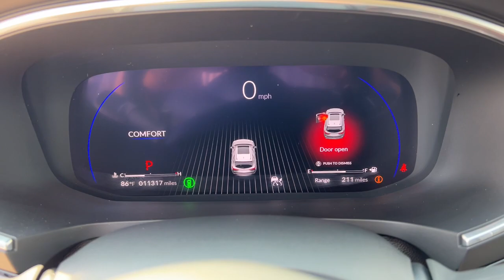2022 Acura MDX Jacksonville, Orange Park, St Augustine, Daytona, Gainesville, FL NL024905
Liquid Carbon Metallic Used 2022 Acura MDX w/Advance Package available in Jacksonville, Florida at Duval Acura. Servicing the Orange Park, St Augustine, Daytona, Gainesville, Area.

Duval Acura
11225 Atlantic Blvd

This 2022 Acura MDX Advance in Liquid Carbon Metallic features 16 Speakers 3rd row seats: split-bench 4.17 Axle Ratio 4-Wheel Disc Brakes A/V remote: CabinControl ABS brakes Adaptive suspension Air Conditioning Alloy wheels AM/FM radio: SiriusXM Anti-whiplash front head restraints Apple CarPlay/Android Auto Audio memory Auto High-beam Headlights Auto tilt-away steering wheel Auto-dimming Rear-View mirror Automatic temperature control Brake assist Bumpers: body-color Compass Delay-off headlights Driver door bin Driver vanity mirror Dual front impact airbags Dual front side impact airbags Electronic Stability Control Emergency communication system: AcuraLink Four wheel independent suspension Front anti-roll bar Front Bucket Seats Front Center Armrest Front dual zone A/C Front fog lights Front reading lights Fully automatic headlights Garage door transmitter: HomeLink Heads-Up Display Heated & Ventilated Front Sport Seats Heated door mirrors Heated front seats Heated rear seats Heated steering wheel HVAC memory Illuminated entry Knee airbag Lane departure: Lane Keeping Assist System (LKAS) active Leather steering wheel Low tire pressure warning Memory seat Navigation system: Acura Navigation System with 3D View Occupant sensing airbag Outside temperature display Overhead airbag Overhead console Panic alarm Passenger door bin Passenger vanity mirror Perforated Premium Milano Leather Trimmed Seats Power door mirrors Power driver seat Power moonroof Power passenger seat Power steering Power windows Premium audio system: Acura/ELS Studio 3D Radio data system Radio: ELS Studio 3D Premium Audio System Rain sensing wipers Rear air conditioning Rear anti-roll bar Rear reading lights Rear seat center armrest Rear window defroster Rear window wiper Remote keyless entry Roof rack: rails only Security system Speed control Speed-sensing steering Speed-Sensitive Wipers Split folding rear seat Spoiler Steering wheel memory Steering wheel mounted audio controls Tachometer Telescoping steering wheel Tilt steering wheel Traction control Trip computer Turn signal indicator mirrors Variably intermittent wipers Ventilated front seats and Wheels: 20 x 9 Aluminum Alloy: Certified. Precision Certified Details:* Transferable Warranty* Vehicle History* Limited Warranty: 24 Month/100000 Mile (whichever comes first) after new car warranty expires or from certified purchase date* Warranty Deductible: $0* Roadside Assistance* Powertrain Limited Warranty: 84 Month/100000 Mile (whichever comes first) from original in-service date* 1st scheduled maintenance Complimentary 3-month AcuraLink trial Complimentary 3-month SiriusXM Radio Service. Includes Trip Interruption Rental Vehicle Reimbursement and Concierge Service* 182 Point InspectionAWD Advance SH-AWD 3.5 Liter V6 AWD5 Day Money Back Guarantee*** See Dealer for Details FREE Car Washes for Life COMMISSION FREE SALES PEOPLE 1st Oil Change is FREE.Odometer is 15423 miles below market average!This unit is Precision Certified by our factory trained technicians which includes a Limited Warranty a 24 months or 100000 miles Non-Powertrain coverage a 7-Year/100000 total odometer Powertrain Coverage and First Scheduled Maintenance on us. Buy Preowned with Confidence at Duval Acura. Prices are plus tax tag title $298 Electronic Filing Fee and dealer pre-delivery service fee in the amount of $899 which charge represents cost and profit to the dealer for items such as cleaning inspecting and adjusting new and used vehicles and preparing documents related to the sale.